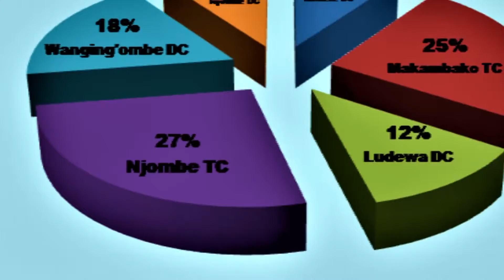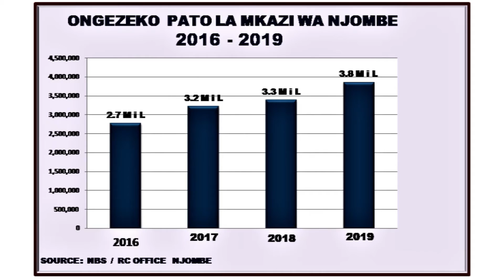KILA MKAZI WA NJOMBE ANAPATA MIL3.8 KWA MWAKA | MAPATO YAPANDA KWA ASILIMIA 24 | KILIMO JUU.